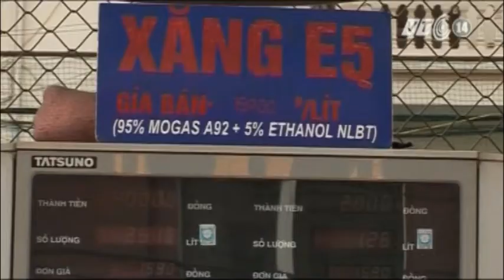VTC14_Xăng E5: Tiêu thụ ít, phân phối mỏng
Theo lộ trình, từ ngày 1/12/2014, xăng E5 sẽ được sử dụng bắt buộc cho phương tiện cơ giới đường bộ ở 7 tỉnh, thành phố lớn. Từ cuối năm 2015, xăng E5 sẽ chính thức tiêu thụ rộng rãi trên toàn quốc. Đến thời điểm hiện tại, số lượng người dùng loại xăng này còn ít, mạng lưới phân phối loại xăng này còn quá mỏng khiến những người có nhu cầu cũng khó để mua.